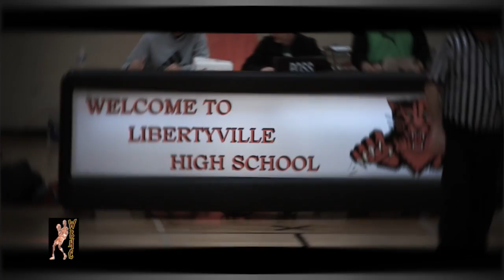On The Prowl | 7th Grade Libertyville Jr. Wild Cats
The goal of JCATS is to develop young men with fundamentally sound basketball skills; strong court awareness, exhibit sportsmanship at all times on and off the court, and understands the importance of community service.   All players must reside within Libertyville High School District 128.